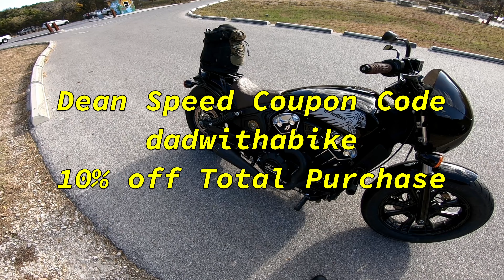Customized Indian Scout Bobber | My Modifications Top to Bottom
Walk through of all my modifications and customization made to my Indian Scout Bobber.  We go from font to back, bottom to top and touch on all the changes I've made.

⛊The Bike
2019 Indian Scout Bobber Thunder Black